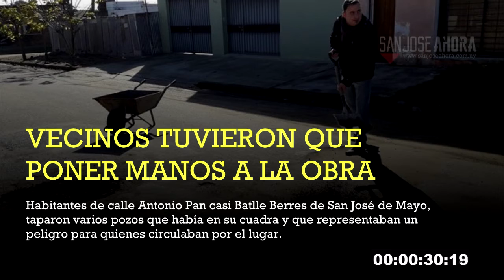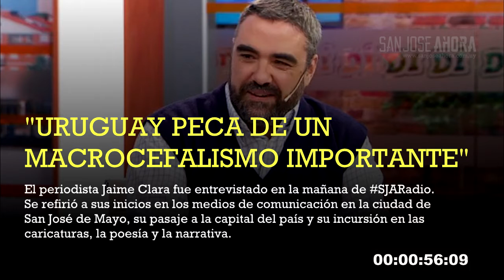Noticias martes 30 de mayo de 2017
Estas son las noticias que tenés que conocer de este martes 30 de mayo de 2017 en el departamento de San José.